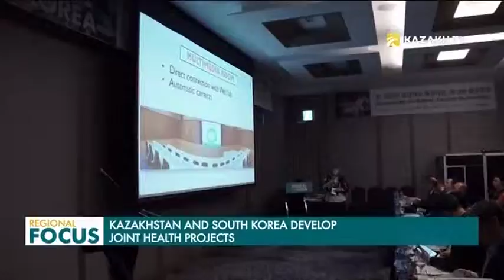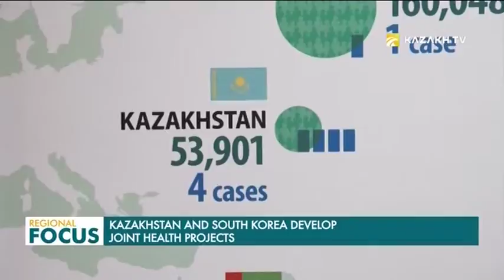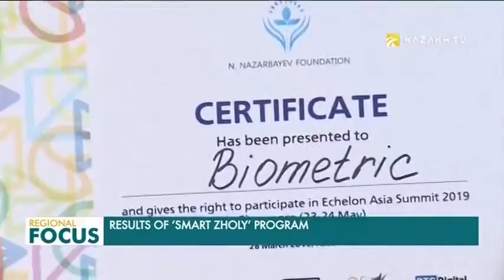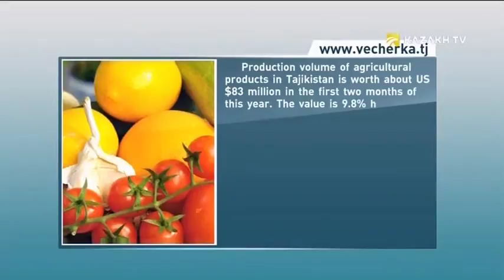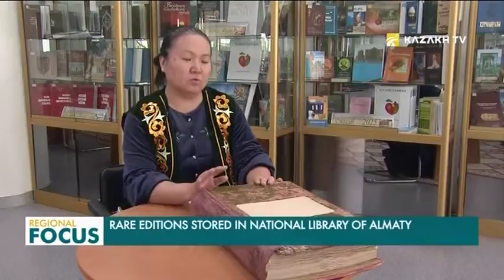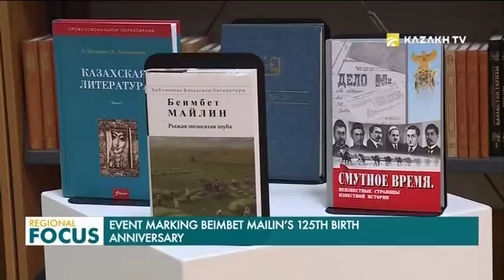Regional Focus. 01.04.2019 (қаз)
- Қазақстанда Еуропа Кеңесінің өңірлік кеңсесі ашылады;

- Қазақстанда ұлттық экспортты қолдау шаралары күшейтілмек;

- Қазақстан мен Оңтүстік Корея медициналық ынтымақтастығын нығайтпақ;

- «Smart Zholy» акселерациялық бағдарламасының қазылар алқасы жеңіске жеткен он команданы анықтады;

- Орталық Азия елдеріндегі басты оқиғаларға шолу;

- Қырғызстан Сауд Арабиясында «Көшпенділер әлемі» халықаралық этнофестивалінде номадтар мәдениетін таныстырды;

- Алматыдағы Ұлттық кітапхана қорында қандай сирек экспонаттар бар?

- Денис Мацуев алматылық жас пианист Санжарәли Көпбаевқа кәсіби рояльді сыйға тартты;

- Қазақстан Ұлттық мұражайында Бейімбет Майлиннің 125 жылдығына арналған шығармашылық кеш өтті.